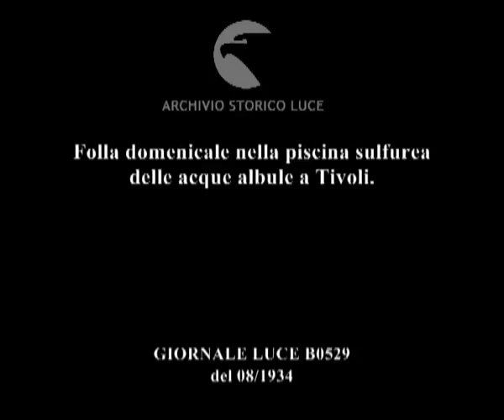Folla domenicale nella piscina sulfurea delle acque albule a Tivoli.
Descrizione sequenze:gente in costume passeggia o si intrattiene lungo i bordi di una piscina sotto agli alberi ; bagnanti nelle acque della piscina con altre persone sedute sui bordi o in piedi ; alcune persone si tuffano da un trampolino o scivolano in acqua ; bambini piccoli sul bordo ; donne e uomini in un punto di ristoro bevono e scherzano in piedi ; donne sotto delle piccole cascate artificiali ;